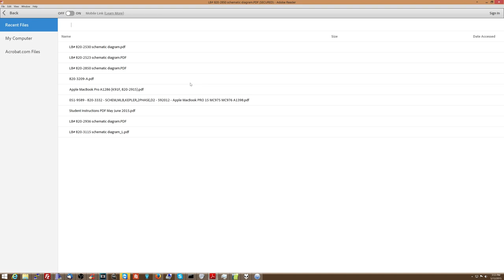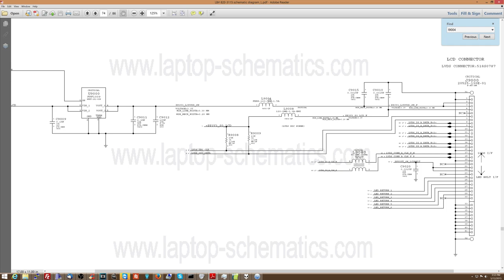No picture on LCD - it must be the video chip!!!! (not)